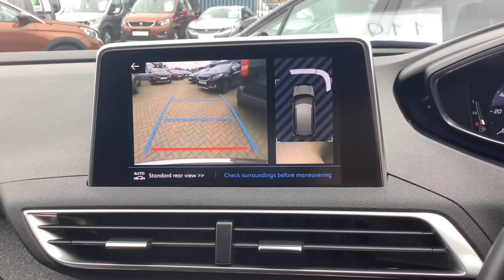PEUGEOT 3008 KN19MTU